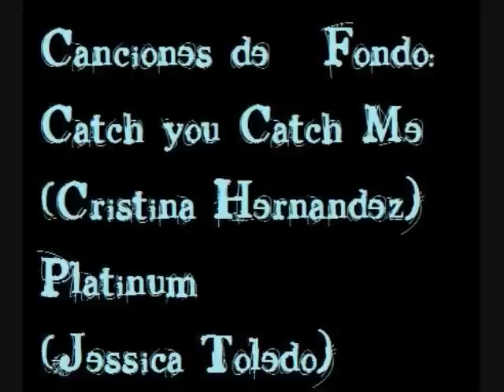Algunos Vestidos de Sakura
En este video les mostraré algunos vestidos de Sakura, que a mí en lo personal me encantaron todos, el que usó en el 3er opening...
Espero que disfruten este video que he hecho con tanto cariño, paciencia y entusiasmo
(como los demás)
Atte.
SFC